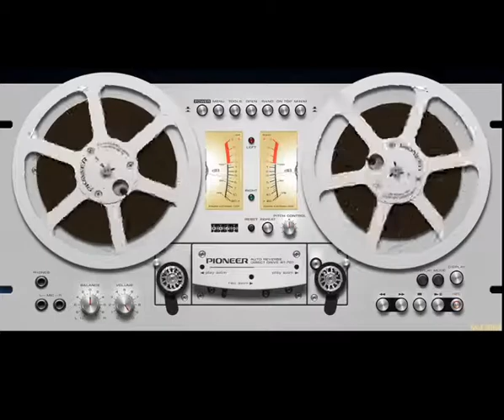DJ Kolyaskin - Final Party (Kazantip 2004) Full Album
House